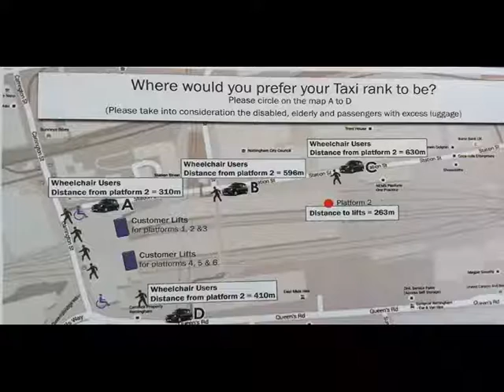Elderly & Disabled in Nottingham left stranded by council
Nottingham's Hackney Carriage drivers are asking that Nottingham City Council urgently meet with their union, Unite over concerns regarding accessibility to taxis for the many elderly, infirm, or disabled people arriving at Nottingham railway station.
This meeting is to consider alternative solutions to the one you see, and hear being discussed with unhappy travelers arriving at Nottingham Railway Stn. This is just one short example of many from the traveling public we have spoken to today
The Nottingham Hackney Carriage drivers believe it will put public passenger safety at risk as well as being detrimental to their business